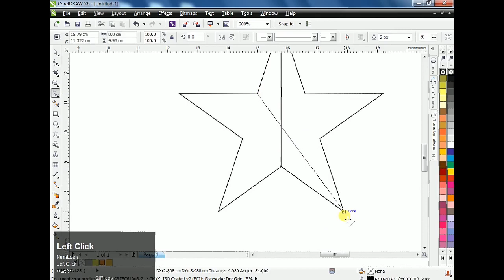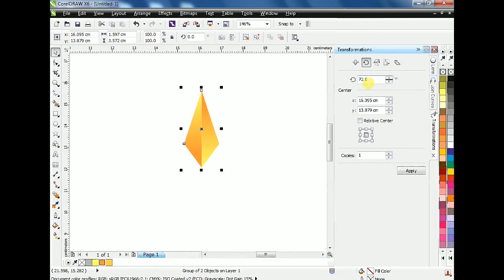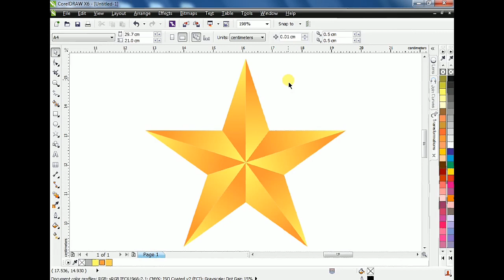Illustrate 3D Christmas Star in Corel Draw | 3D Star Design | Basic CorelDraw Tutorial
In this Video you will learn how create a 3D Star for Christmas in Coreldraw.